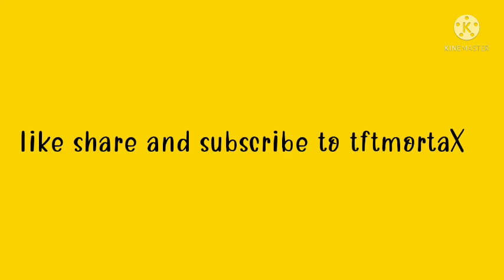(loca loca)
bhai app ko pata ha ki  kya kya karna parta ha ek 2min ki montage ko bana ne  ke liya

AlbumLoca
SingerYo Yo Honey Singh, Simar Kaur
Music ByYo Yo Honey Singh

Intro : Yo Yo Honey Singh ]
Mai hu peeta , sun lo Señorita
Apni marzi se, zindagi jeeta

[Verse 1 : Yo Yo Honey Singh ]
Step 1 ,apna peg banao
Step 2, soda coke milao
Step 3, yo! Yo! Ka music bajao
Mujhe koyi mera ilaaj batao

[Pre-Chorus : Yo Yo Honey Singh ]
Kisi ne na roka ,kisi ne na toka
Baby mai hu aakhon ka dhoka
Mai hu poora crazy in angrezi
Hiladunga duniya je hogaya okha

[Chorus: Simar kaur & Yo Yo Honey Singh ]
I’m going loca loca loca loca loca loca
Naa kari menu okha
Pilade coka coka coka coka coka coka